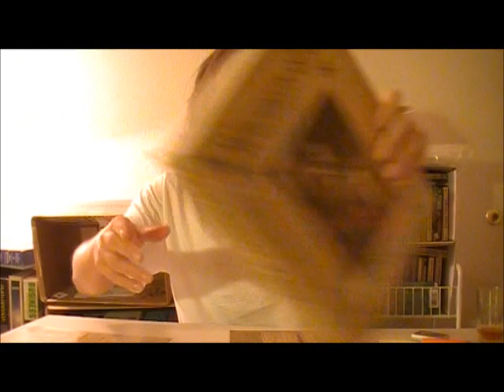Warriors of God - review.wmv